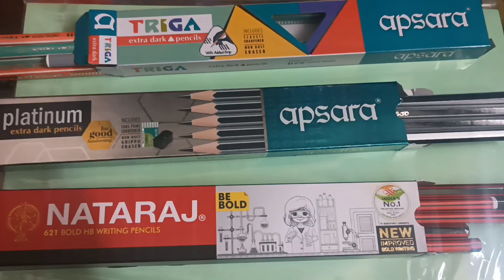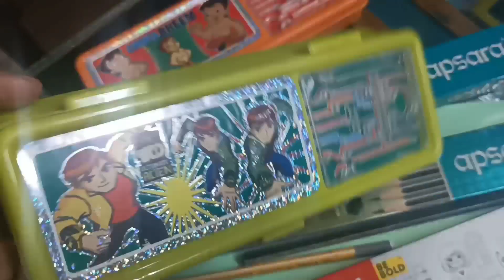My Stationery Collection🌈🪄🖊👍 Nataraj pencils and Stationery World